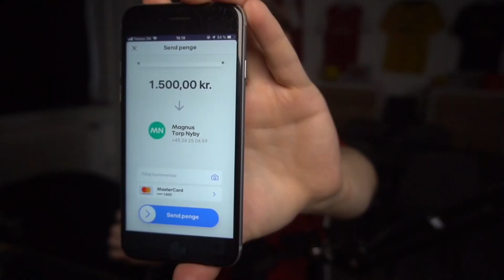KRÆFTENS BEKÆMPELSE PACKOPENING + FØRSTE TRYHARD KAMP I FIFA 20!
Smid et like, hvis i kunne lide videoen og HUSK at hvis du har lyst og mulighed for det, kan du selv doner til Kræftens bekæmpelse.

● Support a creator kode ➜ SubTilJK

● Displate ➜ (Brug koden "JKFIFA" for 15% rabat)